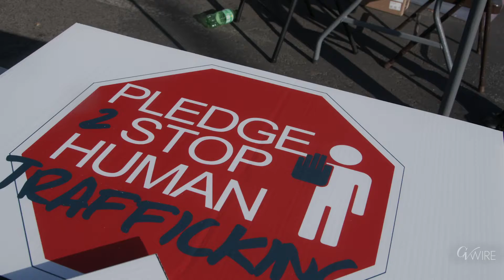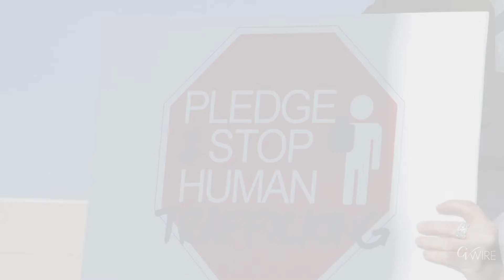January is Human Trafficking Awareness Month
Sadly, California is prime hunting ground for pimps and gangs to exploit human trafficking. There are a number of reasons for this including:

-The state’s growing under-18 population.
-The state’s network of highways providing quick access to the rest of the nation, and
-An increasing number of families with chaotic or dysfunctional homes due to financial problems or substance abuse.